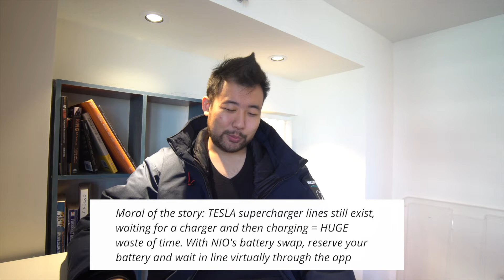The Importance of NIO's Battery Swap In Metropolitan Cities!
Battery swap allows for Battery Upgrades and removes battery degradation!
It also has much more prominent benefits for everyday NIO users!

Time Stamps
0:00 Intro
0:26 A short story
1:19 Battery swap is really important
2:26 Convenience is king
4:01 How battery swap changed their lives

Gear
My Camera: